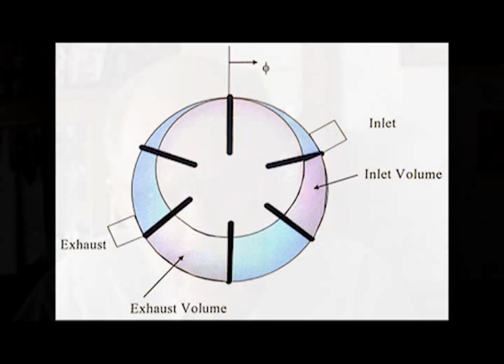Fibonacci Rotary Vane Engine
This video provides an introductory Overview of the Fibonacci Rotary Vane Engine. As an expander engine, it is capable of very high torque at zero rpm.  The name, Fibonacci engine, signifies the fact that a key mechanical design element of the engine, is the mathematical ratio, commonly referred to as the "Fibonacci Ratio" 1 to 1.618 . . . .
The Fibonacci Engine is essentially a heat engine, and as a Prime Mover, it is ideally suited to run an electrical generating system (Micro-CHP). It can utilize waste heat, yet maintain a contstant RPM, even with variations in load demand or BTU output from the waste heat source.